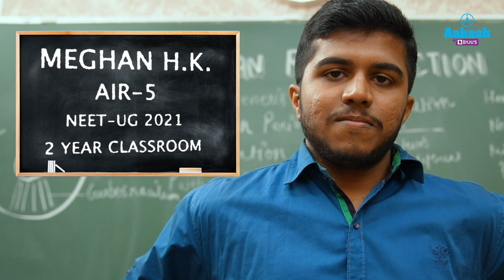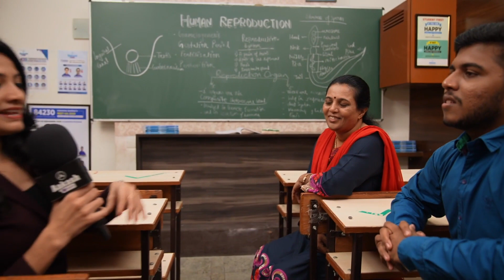NEET UG 2021 Topper | Meghan H.K. - AIR 5 - (Kannada) | Aakash BYJU’S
Humble and soft spoken, Meghan has done his state proud. He had also secured State Rank 1 in NTSE and had cracked KVPY. He has been studying in Aakash since class 8 and believes that following a fixed routine helps to eliminate distractions.  Hear how Meghan battled the lockdown and a COVID infection to come out victorious in NEET 2021.

NEET UG 2021 has been conducted on Sep 12, 2021. National Eligibility cum Entrance Test (NEET) by NTA is the gateway exam for candidates who wish to pursue a career in medical sciences. NTA NEET scores are accepted by the MCC and state counselling committees to offer admission to qualified candidates in medical courses in the country.

✅To start your preparation for NEET / JEE and to take admission in Aakash BYJU’S courses, take the online iACST exam from the comfort of your home and avail up to 90% instant scholarship.